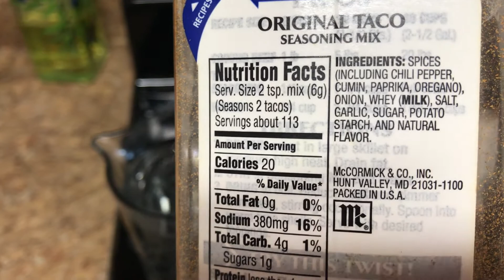MEXICAN STYLE NACHOS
Taco meat
1 кг.500 гр. говяжьего фарша
1 большая луковица
2 зубчика чеснока
имбирь
1 ст. воды
Том. соус 700 гр.
приправа taco 2 ст. л.

Чипсы , или лаваш, тертый сыр, сметана, мягкая капуста,

Салат из зелени
Помидоры, кинза, болг. перец, лук, острый перец jalapeno, порезать на маленький кубик.
Приятного аппетита !!!